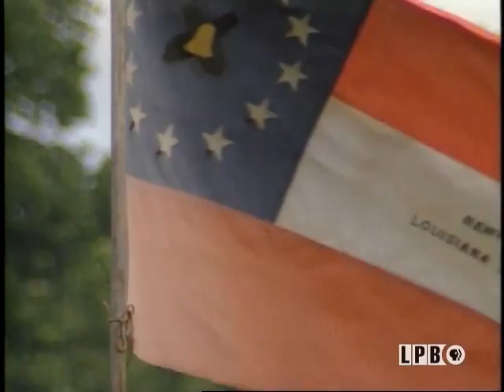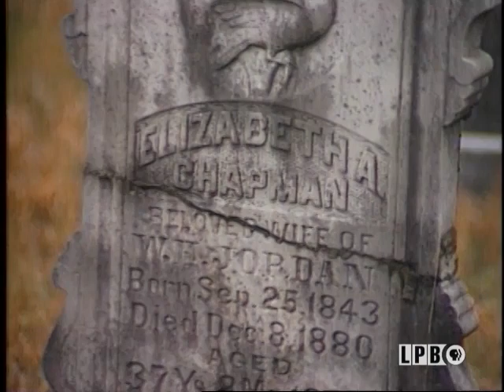Red River Campaign | Rivers Run Deep | Lost Louisiana (1999)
The Red River cuts a powerful channel through the history of each community along its path. The Civil War’s Red River Campaign -- this is a journey you won’t soon forget. Enjoy the interesting landmarks and poignant history of the unspoiled Red River.